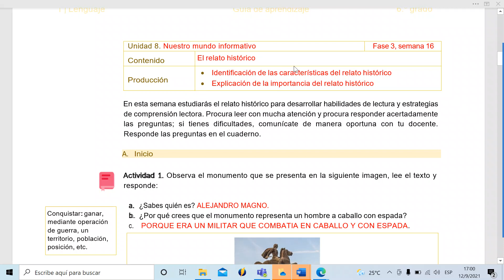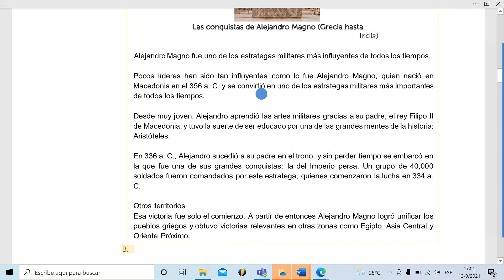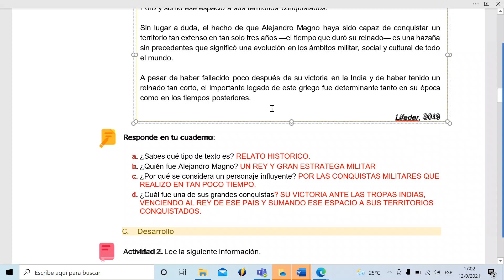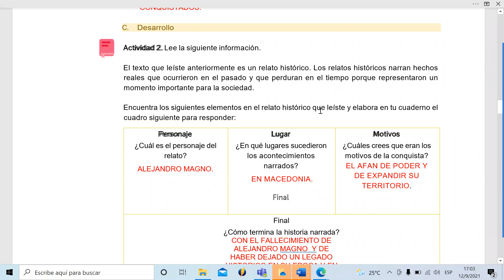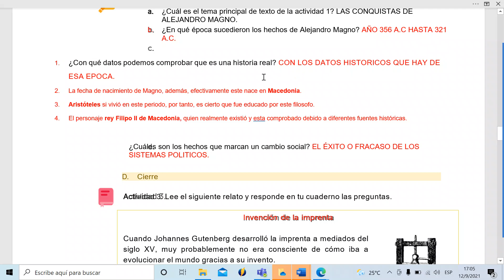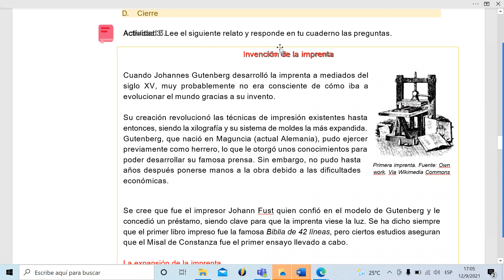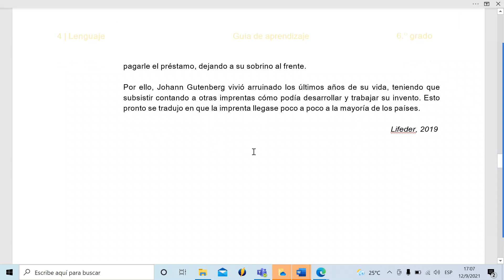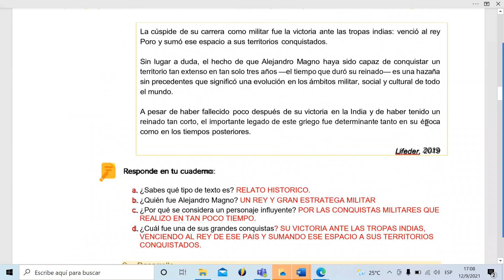EL RELATO HISTORICO( LENGUAJE 6, FASE 3, SEMANA 16)